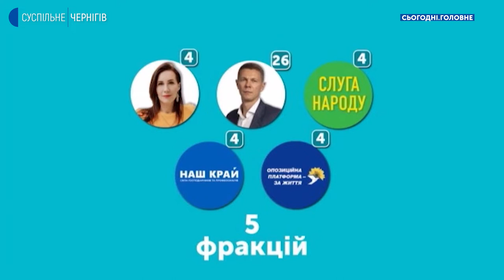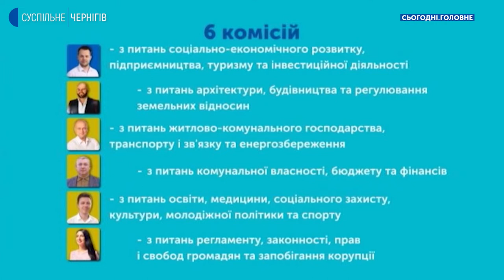Перший рік роботи депутатів Чернігівської міської ради 8 скликання | Сьогодні. Головне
00:00 – Вступ
01:55 – Склад Чернігівської міської ради
03:25 – Про роботу фракції партії «Європейська Солідарність». Марина Рейко
06:10 – Про роботу фракції партії «Наш край». Віктор Бистров
08:44 – Про роботу фракції партії ОПЗЖ. Віталій Голець
11:18 – Як можна на місцевому рівні можна вплинути на те, щоб не зростали тарифи?
11:51 – Про роботу фракції партії «Рідний дім». Андрій Дериземля
14:30 – Про роботу фракції партії «Слуга народу». Олена Стрілець
18:17 – Що турбує жителів Масанів: паркувальні місця, школи, графік роботи транспорту
18:46 – Як можна вирішити. Відповідає Віктор Бистров
20:29 – Що заважає зробити конкурс для перевізників на обслуговування мікрорайону Масани?
21:16 – Чи можливо зробити на Масанах паркувальні місця?
22:16 – Що турбує жителів Ремзаводу: зупинки автотранспорту
22:50 – Як можна вирішити. Відповідає Віталій Голець
24:53 – Що турбує жителів Рокосовського: дитячі майданчики, прибирання, КП «Деснянське»
26:08 – Як можна вирішити. Відповідає Андрій Дериземля
28:44 – Андрій Дериземля про зупинкові комплекси
30:02 – Що турбує жителів мікрорайону Шерстянка: інфраструктура й чистота
31:14 – Як можна вирішити. Відповідає Олена Стрілець
34:45 – Що турбує жителів мікрорайону Подусівка: дитячі майданчики та сквери
35:42 – Як можна вирішити. Відповідає Марина Рейко
37:55 – Проблема заїзду на Масани: як можна вирішити
42:20 – Проблема облаштування прибудинкових територій на проспекті Миру, 26 та Перемоги, 85
44:31 – Що не вдалося зробити із запланованого, і чому. Віталій Голець
47:27 – До кого звертатися за ремонтом у житловому секторі?
48:03 – Чи планують реконструкцію стадіону «Локомотив»?
51:58 – Що не вдалося зробити із запланованого, і чому. Андрій Дериземля
53:53 – Що не вдалося зробити із запланованого, і чому. Олена Стрілець
54:47 – Чому в Олени Стрілець лише один депутатський запит?
57:08 – Що не вдалося зробити із запланованого, і чому. Марина Рейко
01:00:28 – Що не вдалося зробити із запланованого, і чому. Віктор Бистров
01:03:04 – Дитяча поліклініка на Рокосовського не опалюється. Чому і як можна вирішити питання
01:05:34 – Чи знають чернігівці депутатів міськради, які представляють їх інтереси?
01:08:53 – Як і де можна знайти і звернутися до депутата міськради?
01:13: 19 – Чи вдалося ЄС опрацювати всі запити від чернігівців і допомогти людям?
01:14:24 – Як можна знайти депутатів від «Нашого краю»?
01:15:56 – Як можна знайти депутатів від ОПЗЖ?

Перший рік роботи депутатів Чернігівської міської ради 8 скликання: що вдалося зробити, а що ні?
До студії запрошені представники фракцій політичних партій «Рідний дім», «Європейська солідарність», «Слуга народу», «Наш край» та «Опозиційна платформа – за життя».